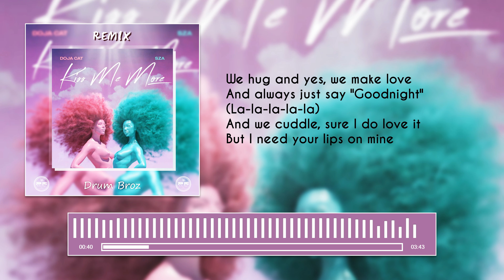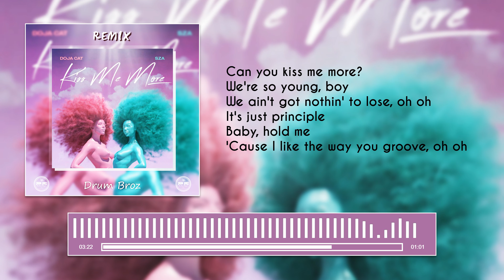Drum Broz - Doja cat ft Sza - Kiss me more (Amapiano Remix) Lyric video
Doja Cat - Kiss me more ft SZA (Drum BroZ Amapiano Remix)